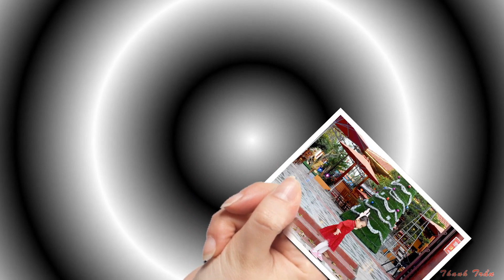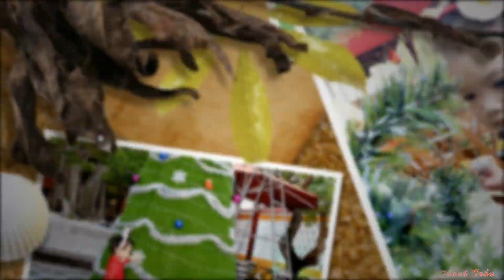Tigon đón giáng sinh 2018 - VIDEO Thanh Trần